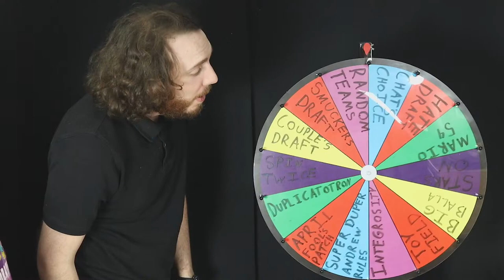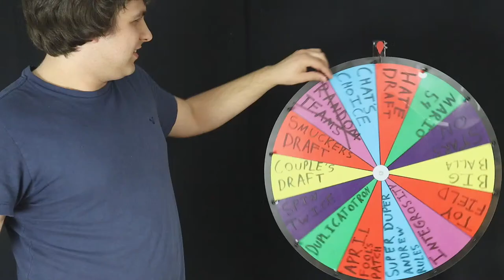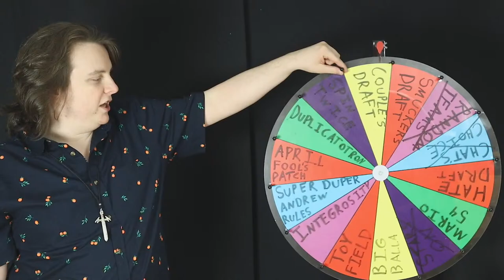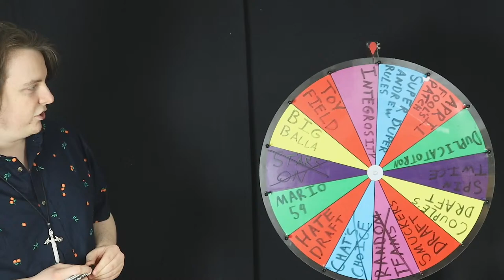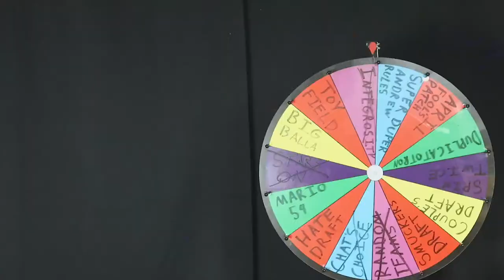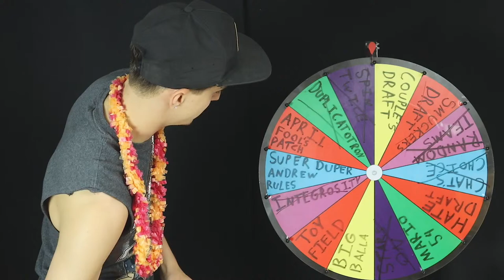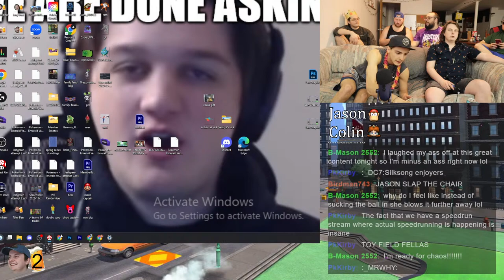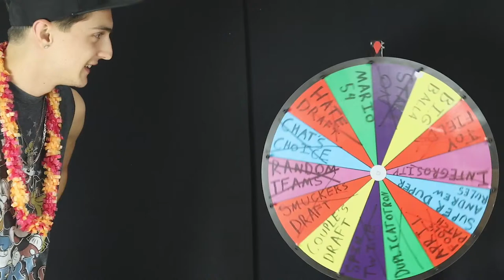MARIO BASEBALL WITH RANDOM RULES - KING OF THE WHEEL 6 TOURNAMENT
RULES:
At the beginning of each game in round 1, the wheel is spun once. Round 2, it's spun twice. Round 3, three times. Whichever rules are spun must be abided by during the draft/game!